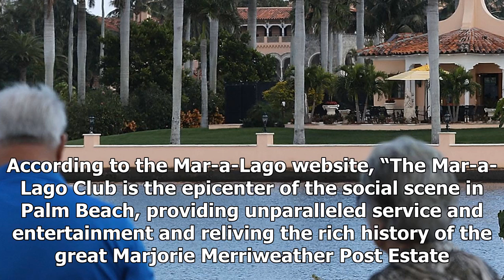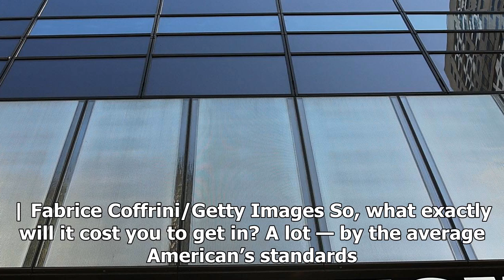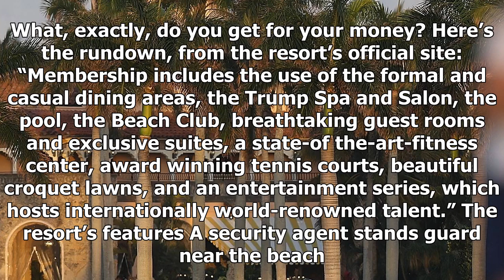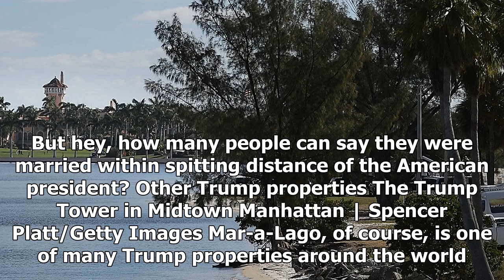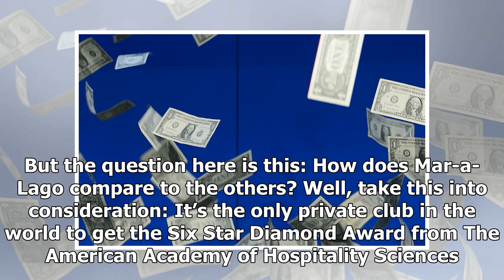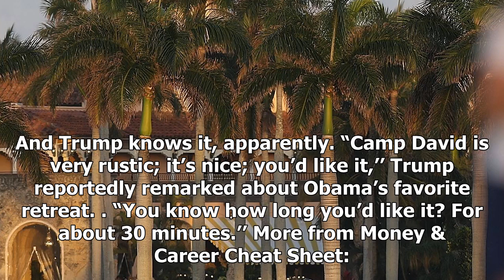BREAKING: Joining trump's mar-a-lago: juicy details about the 'winter white house'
A U.S. Coast Guard boat passes in front of the Mar-a-Lago Resort, President Donald Trump’s “winter White House.” | Joe Raedle/Getty Images Prior to President Donald Trump’s election in 2016, most people probably would have assumed Mar-a-Lago was a far-flung island in the South Pacific. Or a fancy sa...